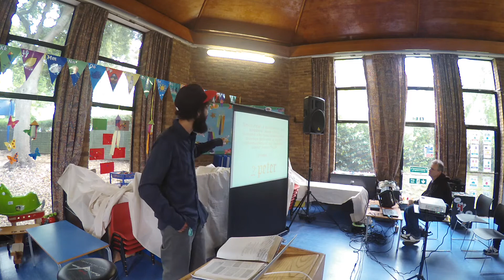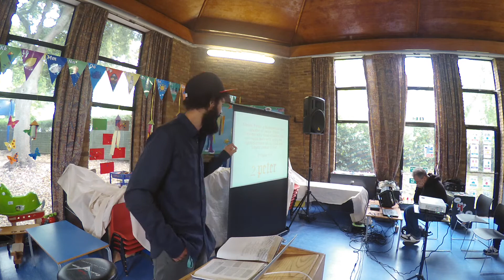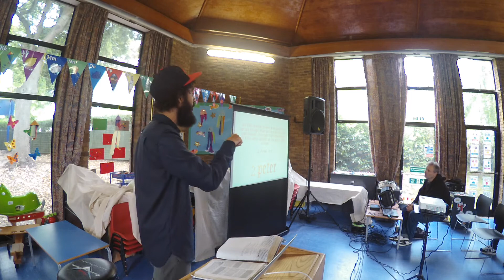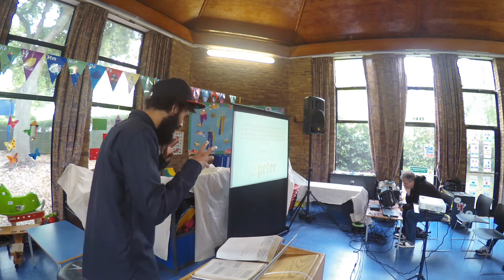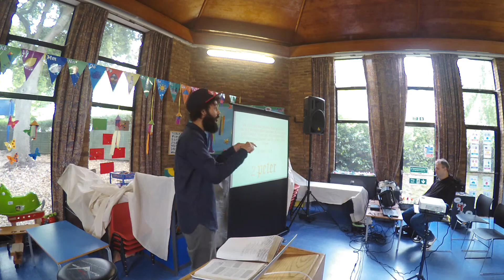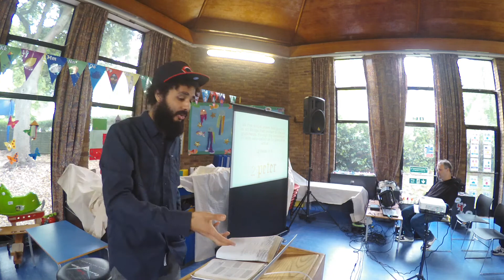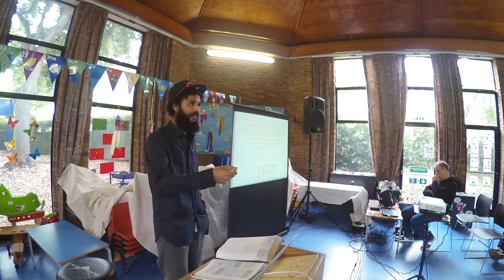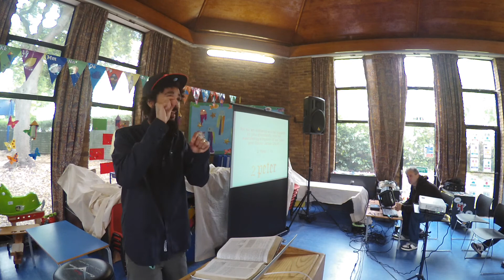2 Peter 1:1-11 | Everything We Need For Life and Godliness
Shoreline Calvary London is a fellowship of believers in the Lordship of Jesus Christ. Our supreme desire is to know Him and be conformed to His image by the power of the Holy Spirit.

We exist as a church to share the Gospel, or good news, of Jesus Christ and His forgiveness and reconciliation of our relationship with God.

More Info & Events